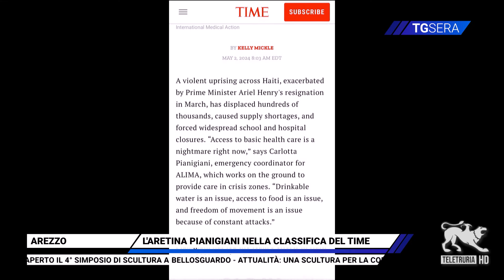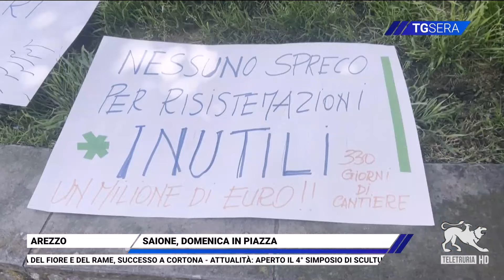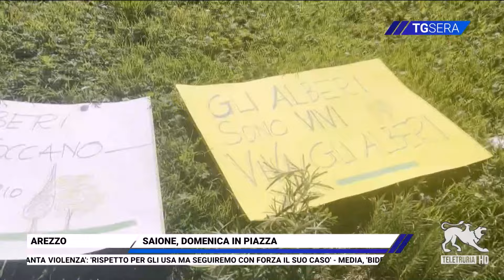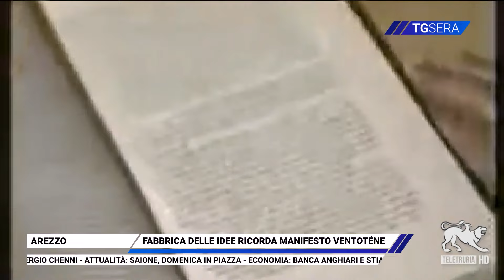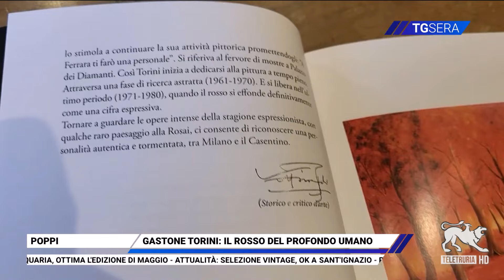TG Sera 05/05/2024